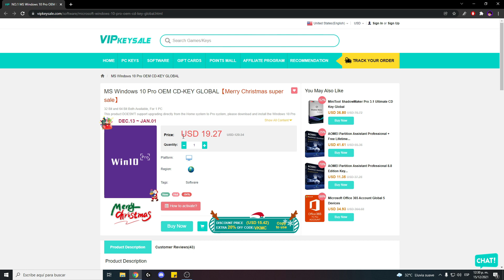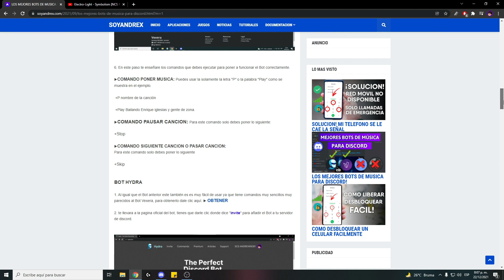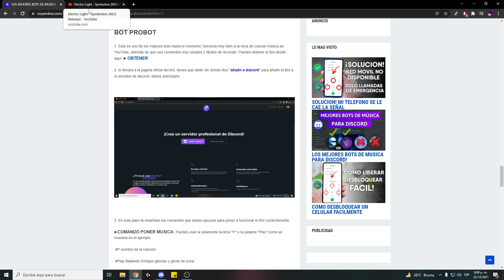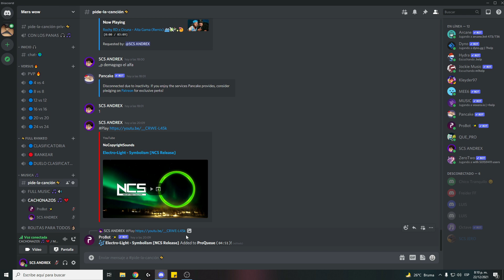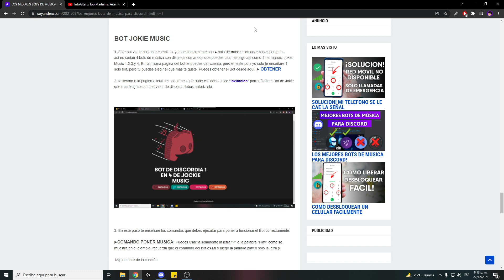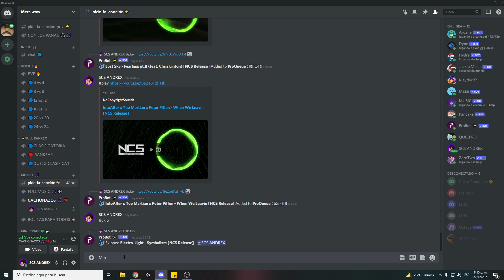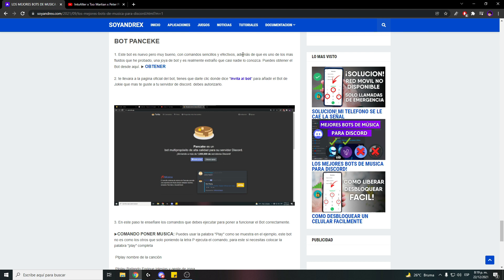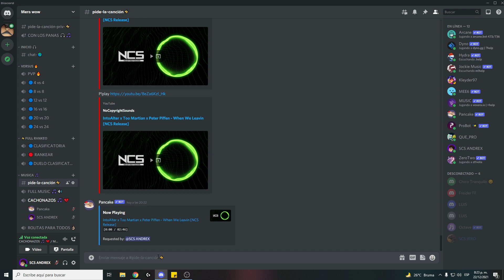Los Mejores Bots de MÚSICA Para DISCORD 2022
Hola qué tal amigos en esta ocasión les comparto un video sobre cómo poner bots de música en DISCORD de una manera fácil rápida y sencilla

( CODIGO ST25  25% )

Nota: Recuerden que pueden hacer lo del vídeo tanto en PC como en Telefono, es el mismo procedimiento.
Además también pueden usar los links de las canciones!

00:00 - Intro
00:01 - Patrocinador
00:44 - inicio del video
01:40 - inicio del tutorial
02:31 - Primer bot
06:39 - Segundo bot
09:56 - Tercer bot
12:49 - fin del video